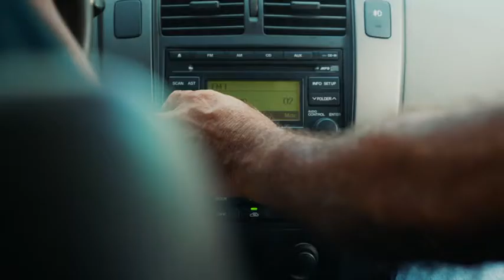McDonald's Every Minute (60 Seconds) by Leo Burnett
McDonald’s celebrates the incredible highs and lows of being a football fan during the FIFA World Cup™with a new campaign telling them ‘We’re with you’, created as part of their official sponsorship of the tournament.

Created by Leo Burnett London, the new campaign includes this film that breaks internationally on the first day of the FIFA World Cup™, Thursday 14th June.

The agency has developed a platform that taps into the range of fans’ emotions and positions McDonald’s as a supporter of the supporters, evidenced by the convenient ways customers can order their favourite meals. Whether in the shape of McDelivery, 24/7 restaurants, Drive Thrus, breakfasts, or the fact that it’s just around the corner, whenever and wherever,  McDonald’s has got the food sorted.

Leo Burnett’s film shows FIFA World Cup™ fans in various countries as they celebrate, commiserate and everything in between, interweaved with moments that highlight the convenience McDonald’s offers. Alongside the film, 10-second cutdowns specifically showcase each of the individual ways that McDonald’s is there for fans during the tournament.